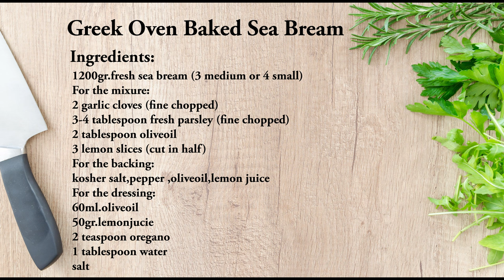Greek Oven Baked Sea Bream Recipe -4 K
Greek Oven Baked Sea Bream Recipe

This Sea Bream Recipe with lemon, extra virgin olive oil, a bit o garlic, and of course oregano is  a great no fuss dish to try this week. Sea Bream, or as we call it in Greece “Tsipoura”. This Sea Bream Recipe is easy to cook. Sea bream is rich in iron and vitamins, so it’s a great choice to include in your diet.
Ingredients:
1200gr.fresh sea bream (3 medium or 4 small)
For the Mixture:
2 garlic gloves (fine chopped)
3-4 tablespoon fresh parsley (fine chopped)
2 tablespoon olive oil
3 lemon slices (cut in half)
For the backing:
Kosher salt,pepper,olive oil, lemon juice
For the dressing:
60ml.olive oil
50gr.lemon juice
2 teaspoon oregano
1 tablespoon water
salt